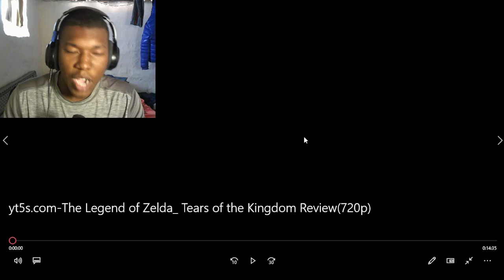The Legend of Zelda: Tears of the Kingdom Review REACTION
Action,Adventure,Nintendo,Nintendo Entertainment Planning u0026 Development (EPD),Nintendo Switch,Open-World,The Legend of Zelda,The Legend of Zelda: Tears of the Kingdom,Zelda,Breath of the wild,sequel,BOTW,new,gameplay,review,impressions,the legend of zelda review,legend of zelda tears of the kingdom,tears of the kingdom review,zelda totk,totk,ign,ign game reviews,ign reviews